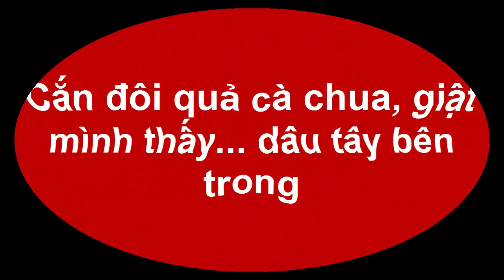Cắn đôi quả cà chua, giật mình thấy... dâu tây bên trong